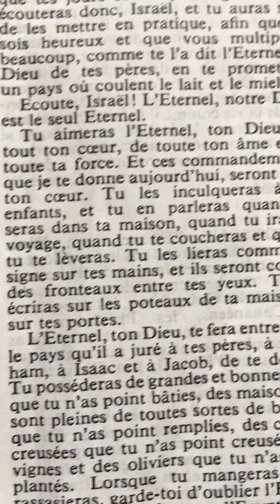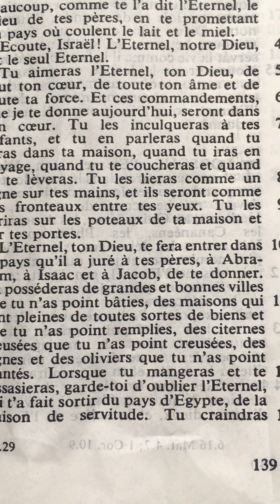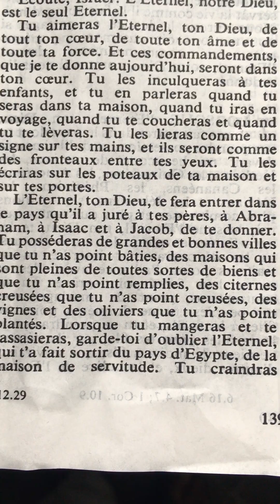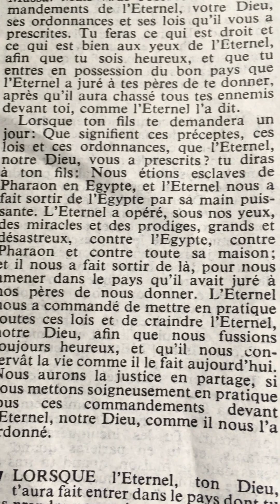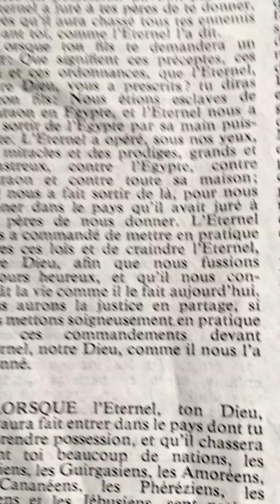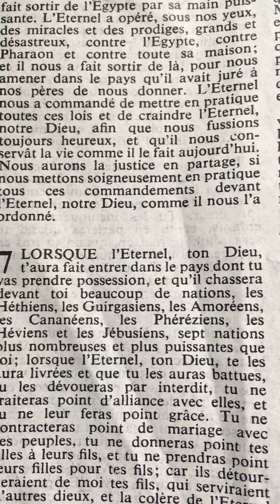Deutéronome 6, Louis Segond.